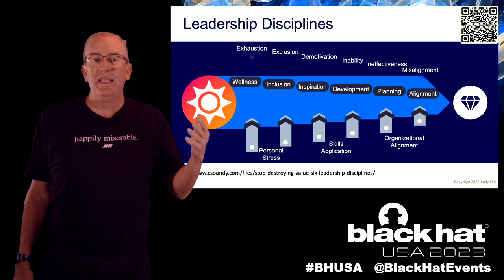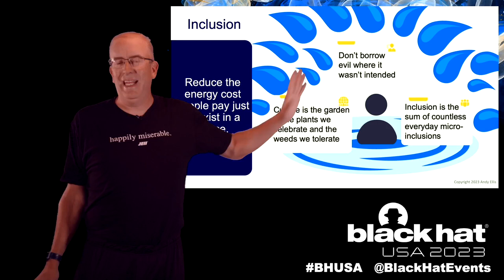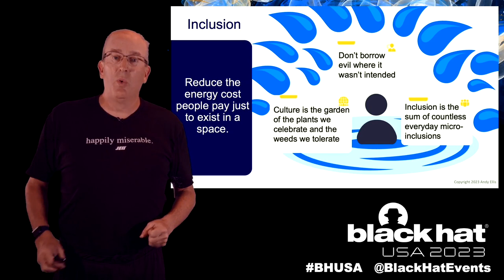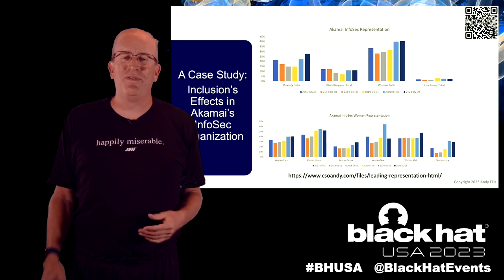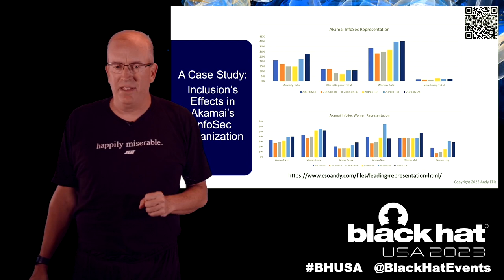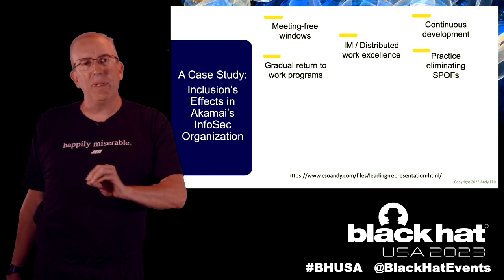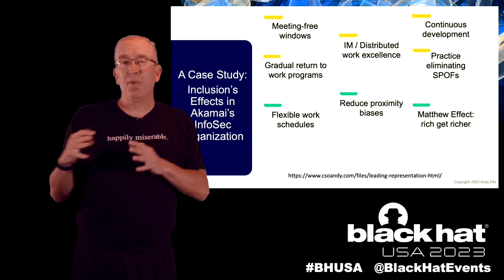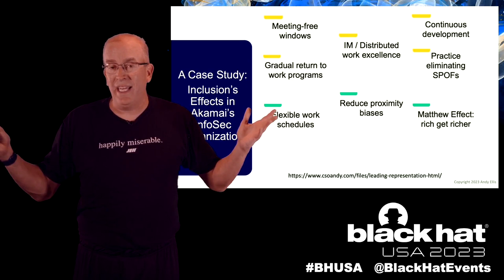An Inclusion MicroTalk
Using lessons from his experience at Akamai, leadership speaker Andy Ellis provides quick, actionable ways to build a more inclusive environment in your workplace.